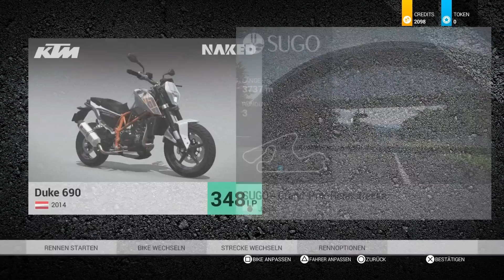Japan Tour ohne Power – Lets Play RIDE 2 PS4 Gameplay German Deutsch Part 3